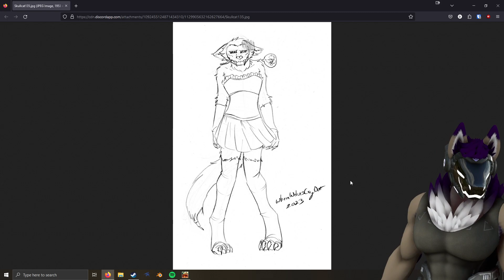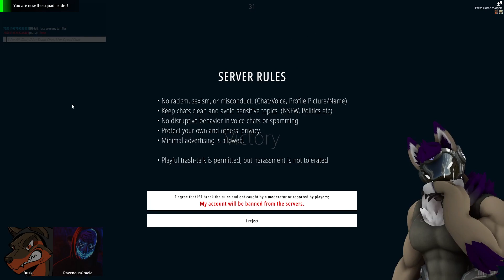[DRG] Trying out some DRG || We will see if I end up liking it.